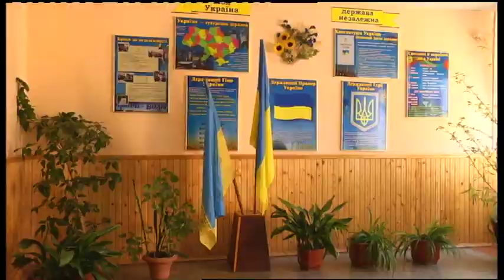11.10.2019. Новини. 08:00